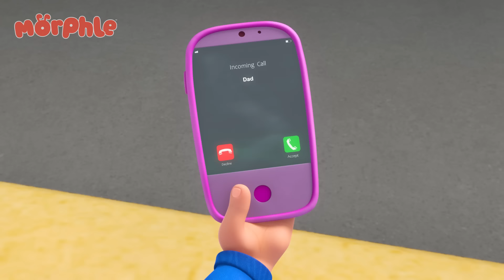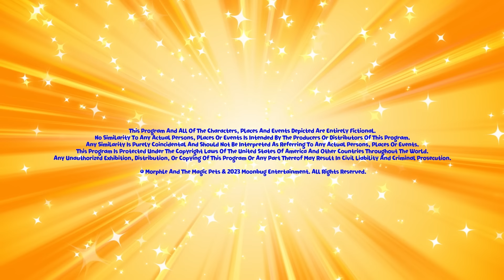Wrath Of The Giant Babies | Morphle | Family Time! 👨‍👩‍👦 | MOONBUG KIDS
Mila and Jordie’s go-kart race is cut short when two baby dolls accidentally get turned into living giants! Mila, Morphle and Jordie have to work as a team to return these rampaging giant babies back to normal.

"**SYNOPSIS**

00:00 Wrath Of The Giant Babies
03:10 Orphle the Superhero
06:17 Car Chore Chaos
09:18 Mila is Sick
12:23 It's a Hoot!
15:34 Paint It Green
18:49 Fire Up the Barbecue
21:45 Officer April
25:01 Remote Control Mayhem
28:04 Magic Pet Talent Show
31:06 Body Swap Bonanza
34:13 Pink Sheep Sleeep
37:18 The Big Bubble Bonanza
40:31 The Shooting Star Wish Race
43:33 Mirror Mila Mayhem!
46:46 Detective Mila
50:01 Morphle Saves the (Birth)Day
52:54 The Time Travelling Bandits
55:55 Animal Hypno Mixup
59:04 Surprise Box Chase
1:02:06 A Morphlecake Apology
1:05:10 Get a Move On
1:08:17 The 'Be Quiet' Game
1:11:15 Dinosaur Hide & Seek
1:14:23 Snow Fortress
1:17:31 Morphle & Orphle Epic Tag
1:20:32 Daddy the Monster
1:23:41 The Flower Power Prize
1:26:52 Soccer